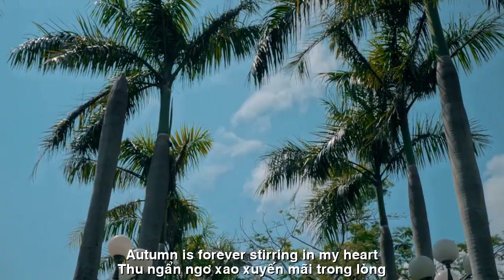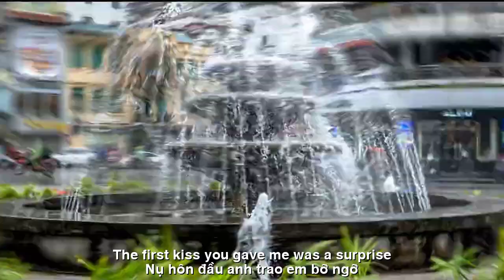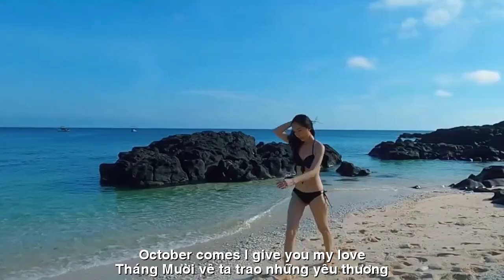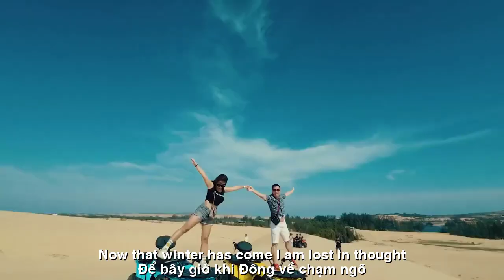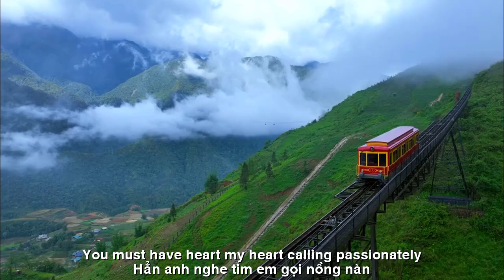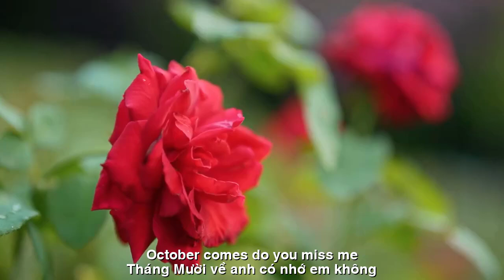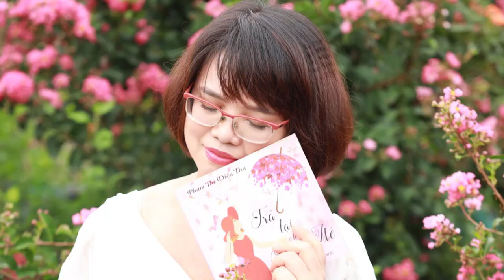[FULL HD]TÌNH KHÚC THÁNG MƯỜI ||OCTOBER LOVE SONG||CA SỸ HOÀNG LAN-DIỆU THU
TÁC PHẨM:TÌNH KHÚC THÁNG MƯỜI
OCTOBER LOVE SONG
THƠ:DIỆU THU
SÁNG TÁC:NS QUANG DAU
TRÌNH BÀY:CA SỸ HOÀNG LAN
TÌNH KHÚC THÁNG MƯỜI
Tháng Mười về em lại nhớ bàn tay
Nhớ vòng ôm hôm nao trời trở gió
Để bây giờ khi Đông về chạm ngõ
Thu ngẩn ngơ xao xuyến mãi trong lòng.
Tháng Mười về anh có nhớ em không?
Hương hoa sữa sao nồng nàn đến thế
Nắng lung linh quyện hòa làn gió nhẹ
Lá đuổi nhau xao xác cả con đường.
Tháng Mười về ta trao những yêu thương
Gánh hàng hoa điểm tô từng phố cổ
Nụ hôn đầu anh trao em bỡ ngỡ
Gió thì thầm âu yếm khúc tình si.
Tháng Mười về rồi sẽ ra đi
Nhưng tình anh trong em còn ở mãi
Ở tít tắp nơi phương trời xa ngái
Hẳn anh nghe tim em gọi nồng nàn!
OCTOBER LOVE SONG
October comes, I miss your hand
Miss the hug when the wind changed
Now that winter has come,
Autumn is still in a daze in my heart.
October comes, do you miss me?
The scent of milk flowers is so strong
The shimmering sunlight blends with the gentle breeze
Leaves chase each other, rustling the whole street.
October comes, I give you my love
The flower stalls decorate the old streets
The first kiss you gave me was a surprise
The wind whispers a tender love song.
October comes and will go
But your love in me will remain
Far away in the distant horizon
Surely you hear my heart calling passionately!